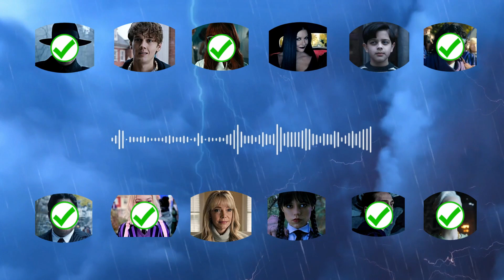Wednesday Guess Characters By Their Voice #1 / Wednesday Quiz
Hay Team !!

Wednesday Quiz | Characters By Their Voice #1
Can you guess the Wednesday Character by the their voice, We prepared 12 questions and you have 5 seconds to find the answer for each question,

Can you guess all the Wednesday characters in this quiz?